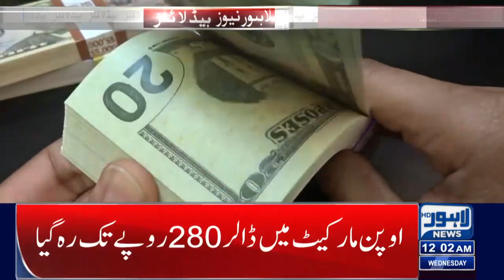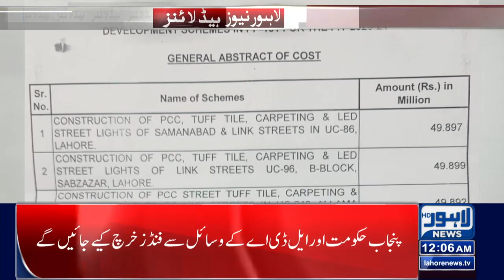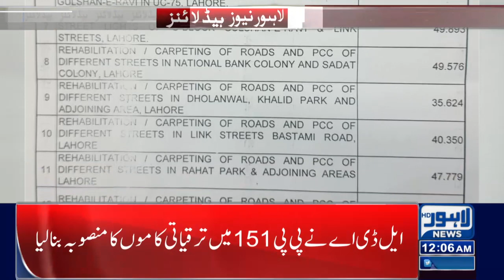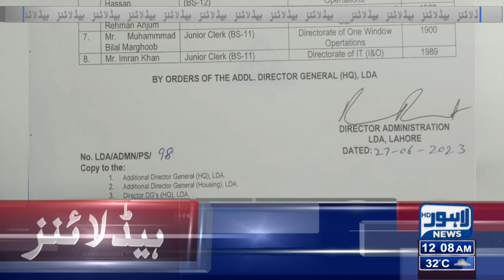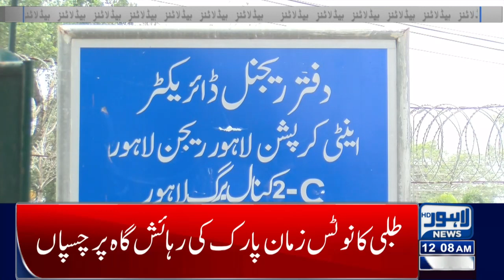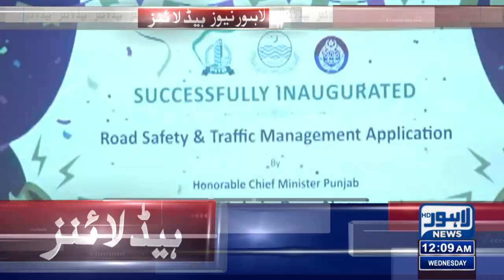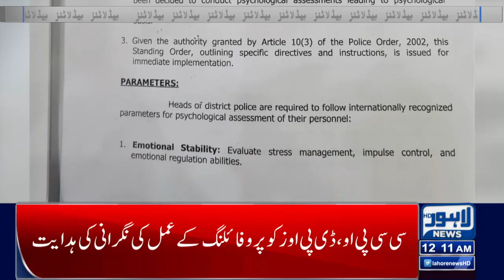High Inflation Rate! | 12:00 AM Headlines | 05 July 2023 | Lahore News HD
Major Crash in Dollar Price Against Rupee

Beginning Of New Fiscal Year

PCB Got Permission For Election

Important News Regarding Lahore high court

Ch shujaat meets pervaiz elahi in jail

High Temperature In Pakistan

Load Shedding In City

Inflation Out Of Control

Rain Expected In Next Days

PM Shehbaz Sharif's Clear Message

Diesel Price Increased

Pakistan seals $3bn staff-level IMF agreement

Mohsin Naqvi for ensuring proper cleanliness arrangements on Eid

Nation celebrates Eidul Azha with religious zeal and fervour

PM felicitates nation on auspicious occasion of Eidul Azha